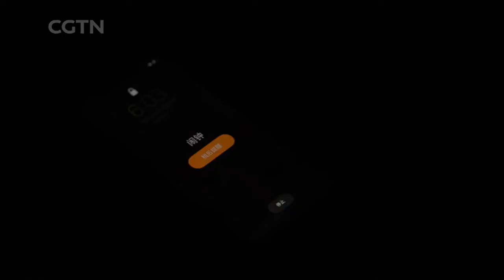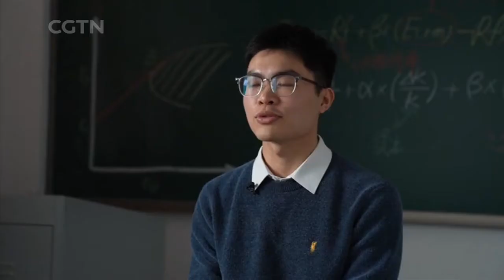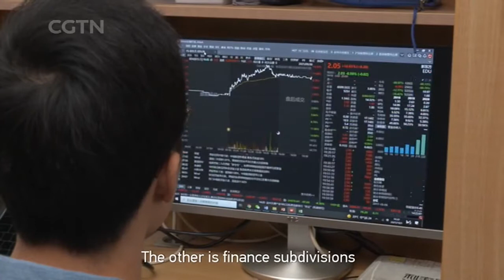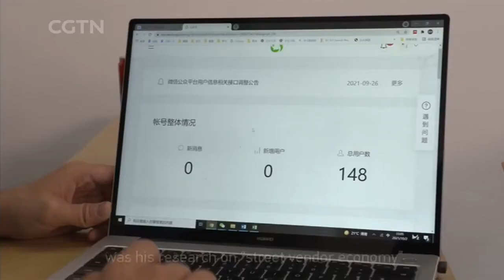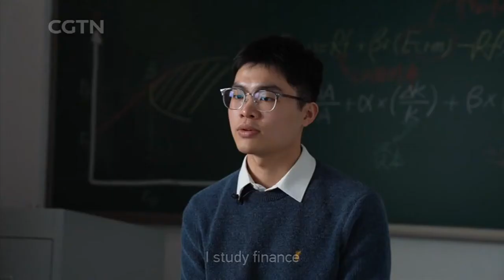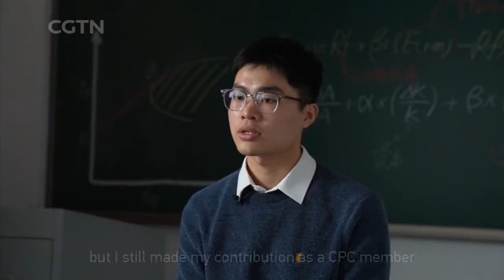PKU student raises funds to buy medical supplies for hospitals at early stages of COVID-19 pandemic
CGTN Global Watch's special series "Architects of the Future" brings you a closer look at the young Chinese "dream makers" to see how their dedication has improved society.

In this episode, we meet a finance post-graduate student at Peking University. He tells us about his life and his goal to contribute to China's economic growth.